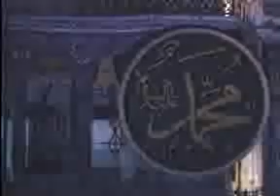İbrahim Bin Havvas Hz